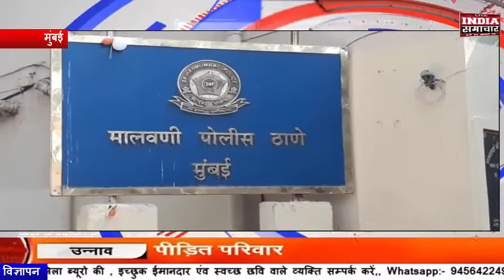मुंबई के मालवणी का बांग्लादेशी आरोपी निकला भाजपाई,,,फर्जी दस्तावेज के आधार पर की घुसपैठ